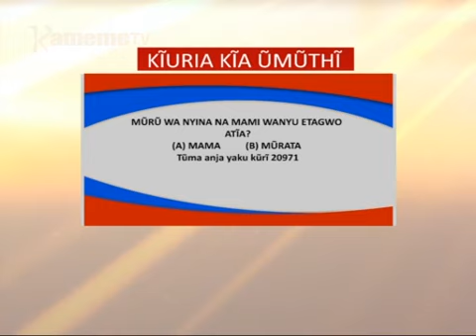Kwibanga | Kihumo kia wendo pt1